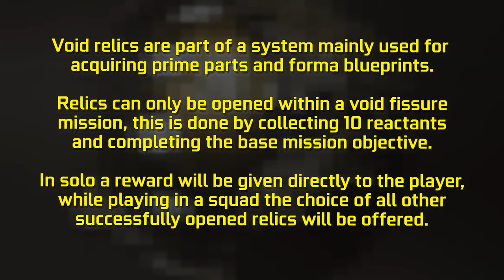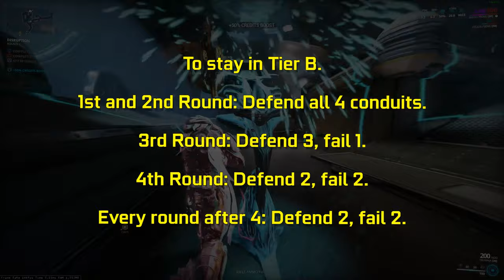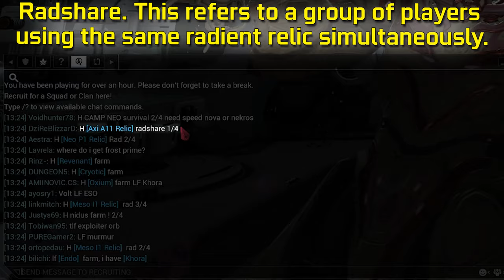Void Relics Explained | Farming Locations and General Information | Warframe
UPDATE 29.2.0

Farming locations and general information for the void relics; Lith, Meso, Neo and Axi.
Not included the requiem relics since they are more related to the Liches than the rest of the other relics.

TIMECODES
0:00 Basic Information
0:14 Acquisition
0:19 Hepit, Void. Quick Lith
0:36 IO, Jupiter. 10 waves, 2 Meso
0:56 Ukko, Void. Quick Meso or Neo
1:09 Kelpie, Sedna. Endless Neo
1:48 Hieracon, Pluto. Endless Neo and Axi
2:06 Marduk, Void. Quick Neo and Axi
2:20 Apollo, Lua. Endless Axi
2:43 Other Relic Drops
3:51 Relic Refinement
4:28 Vaulted Relics
4:45 Prime Part Options
5:06 Additional Info
5:34 Endcard

MUSIC
Quake - Finale (N64)

SETUPS
Capture: OBS.